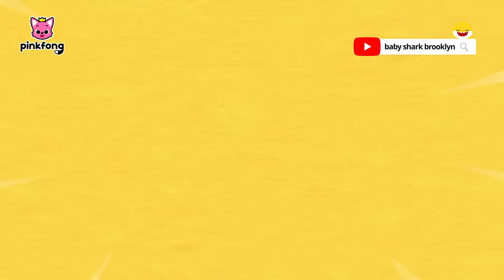【20分】ハッピーハロウィン🎃ハロウィンパーティーへいこう | がいこつ、カボチャ、ゆうれい 他 | ハロウィンソング | 子どもの歌 | Pinkfong 日本語 | ピンキッツとベイビーシャーク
00:00:10 3D ハロウィンバス
00:01:20 3D ハロウィンコスチューム
00:03:08 3D ３にんのカカシ
00:04:26 3D いつつのカボチャ
00:05:43 チュンバラ　カチュンバラ　ダンス
00:08:20 ハロウィン　ゾンビの　サメのかぞく
00:10:07 ハロウィンパトカー
00:11:49 ちびザメの　おばけやしき
00:14:45 さようなら　おばけ！
00:17:48 ちびザメの　ハロウィンバス
00:19:17 ちびザメの　ししゃのひ

‘3D ハロウィンバス ‘ 歌詞
「ハロウィンバスの　ごりよう
ありがとうございます！
シートベルトを　しめて
しゅっぱつ！」

ほら　はかばを　はしる
ハロウィンバス
ブルンブルンブルン
たのしいな
ほら　タイヤも
ギシギシ　きしむ
こんやは　ハロウィン

ほら　おばけたちも　あつまって
ゆらゆらと　とんでくる
ほら　あとから　あとから
ついてくる

ほら　まじょも
ほうきに　またがって
ビュンビュンビュン
とんでいく
ほら　すてきな

「しっかり　つかまって！」

ほら　かわいい　ちびすけ
ゴブリンが
ピョンピョンピョン
とびはねる
ほら　みんなで　はねて
ゆかいだな

ほら　ゾンビも　ストリートダンス
カクカクと　くびふって
ほら　あっちも　こっちも
おおさわぎ